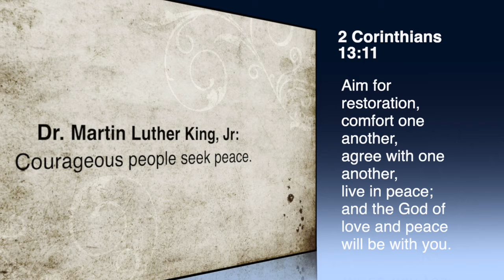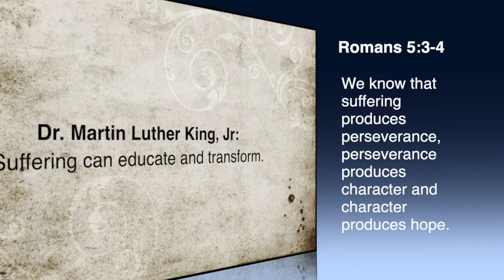In Honor of Martin Luther King, Jr 2021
A tribute to the wisdom of a great man. All content licensed by Adobe Stock Photos and Envato Market/Audio Jungle. Video concept is original to the creator.